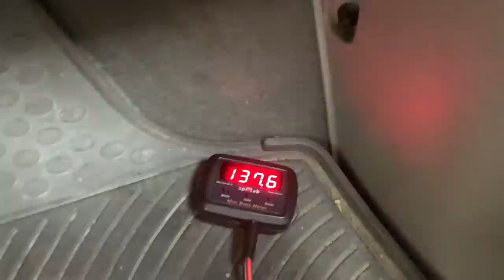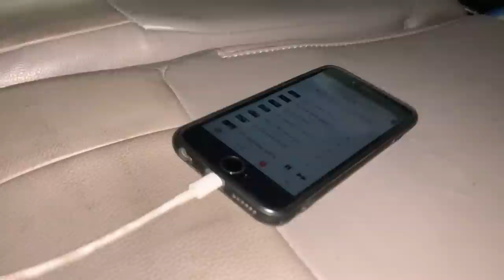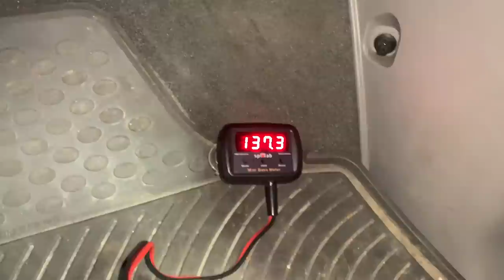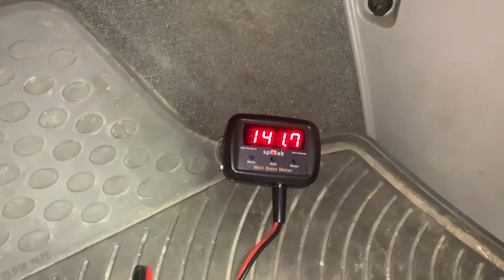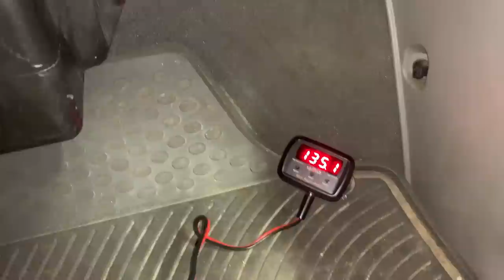1000 vs 8000 Watts? How Much Louder on the SAME Subs?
Link to this INSANE Deal on the American Bass Elite 15s